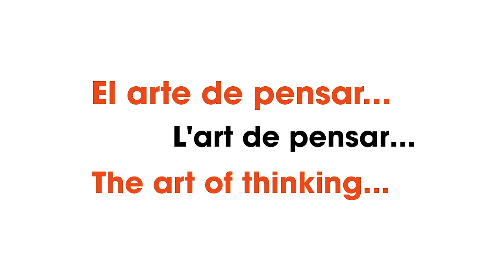Luiz Simoes: The Art of Thinking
Brazilian artist Luíz Simoes lives in Barcelona since 1986 where he develops his career as a contemporary artist. In his participation on EYECatalunya he talks about his philosophy and approach to his art and work.

EYECatalunya is a technological platform created to internationally promote catalan creators trough a monthly program that is streamed worldwide trough the Internet

Each guest has the opportunity to explain his or her project  and is interviewed by Patricia Caicedo. Viewers can also participate making questions.

Is innovative because it allows viewers to interact in real time with the speakers, from wherever they are in the world. All talks are simultaneously translated to English.